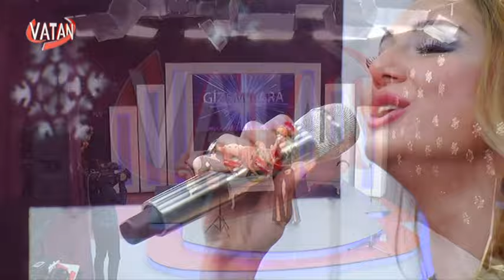Gizem Kara Vurgun ( Gözlerim Uykuyla Barıştı Sanma )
Gizem Kara Vurgun ile adeta büyülüyor. Gizem Kara Show Her Pazartesi Saat 20:00'da Canlı Canlı Vatan Tv Ekranlarında.